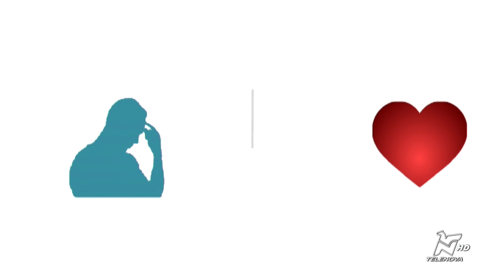TESTA E CUORE 23/05/2023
Con don Roberto Ponti a Testa e Cuore dialoga Guido Sgardoli, nome affermato nel mondo della letteratura per ragazzi e giovani adulti. La passione per inventare e raccontare storie, che si manifesta in tenera età, pian piano prende il sopravvento sulla sua professione di veterinario e ad oggi i molti premi ricevuti per le opere pubblicate, anche con Edizioni San Paolo, ne confermano il talento e il successo. Come spesso e generosamente testimonia, anche a scrittori in erba, per ottenere l'apprezzamento dei lettori serve un mix ben dosato di fantasia, razionalità, precisione e tecnica, senza mai dimenticare il coinvolgimento del cuore, luogo di creazione e di approdo di ogni suo racconto. A suo dire la letteratura per i più giovani non è solo uno strumento per insegnare contenuti, ma soprattutto un invito a riflettere - anche in modo divertente - sulle esperienze della vita, in continuo divenire. Scegliere un buon libro per sé o regalarlo... è sicuramente un investimento nel presente e per il futuro!